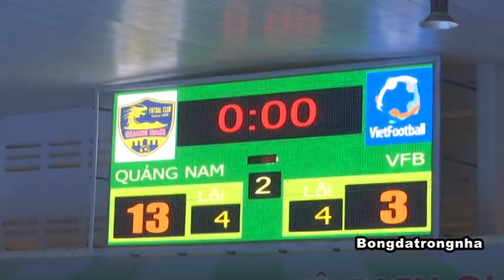HIGHLIGH I VIETFOOTBALL CHÍNH THỨC BỊ LOẠI KHỎI GIẢI FUTSAL VĐQG 2021 I QUẢNG NAM QUÁ HAY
Quảng Nam FC thắng đậm Vietfootball FC với tỷ số 13-3 ở lượt trận thứ 3 vòng loại giải Futsal VĐQG 2021.
Phúc Vạn, Văn Khoa ghi dấu ấn khi lần lượt lập Hat-trick ở trận đấu này.